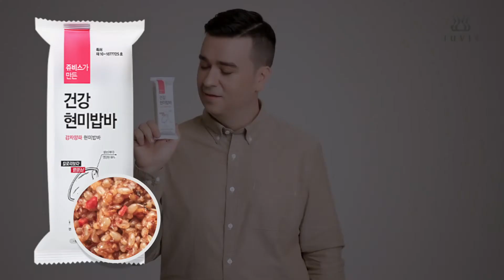샘 해밍턴이 추천하는 식단?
샘 해밍턴의 Pick!
쥬비스가 만든 건강현미밥바
12가지 다양한 맛과 1분 30초면 식사 준비 끝!